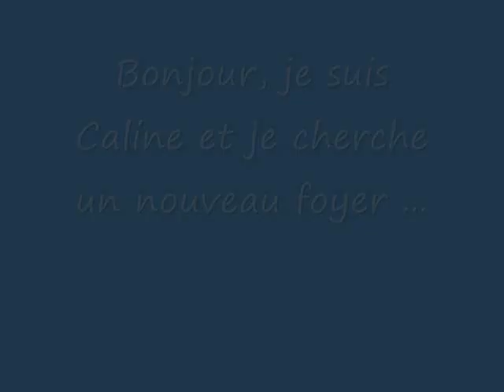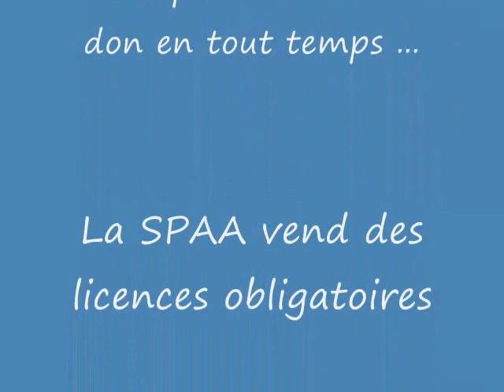Cute Dog for Adoption Chien Caline ...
Bonjour, est-ce que quelqu'un me reconnaît ?  En effet, j'errais entre Tingwick et le Chemin de Trois Lacs à Asbestos le 21 août 2009.  J'ai un oeil bleu et l'autre est brun.  Si je ne suis pas réclamée, je serai disponible pour l'adoption et mon nom sera Caline.  Je vous laisse sur cette petite réflexion. : "L'espoir est la semence du bonheur et le rire, sa plus belle expression."